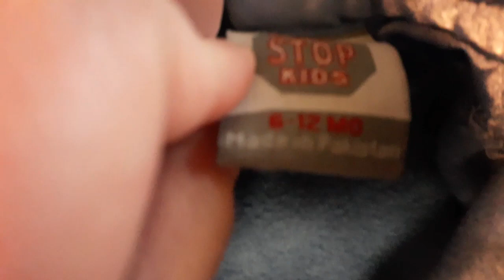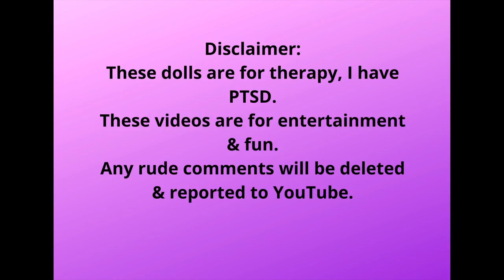Reborn Outing to Walmart & Haul! 8/30/2023